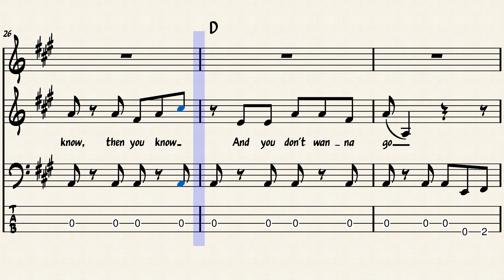Stay High - Brittany Howard by Brittany Howard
Arranged for ukulele, ubass and soprano voice & soprano instrument (glockenspiel). Added a bit of the Childish Gabino bassline to break up the A-A-A-A-A-A's.